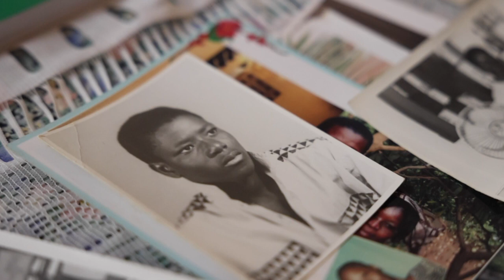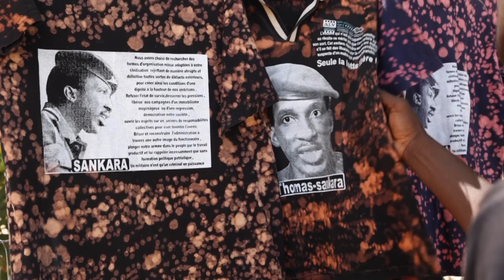Broken dreams: Burkina's orphans schooled in Castro's Cuba | AFP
Thirty-five years ago, Burkina Faso's radical leader Thomas Sankara sent 600 youngsters, most of them orphans, to train in Cuba -- a scheme, he declared, that would steer the country to a new dawn. Within a year, Sankara's dream of immersing marginalised children in Burkina's revolution was wrecked after he was cut down by assassins. Today, scores of those who were enrolled in his scheme have died before their time, some by suicide, and many have mental health problems.